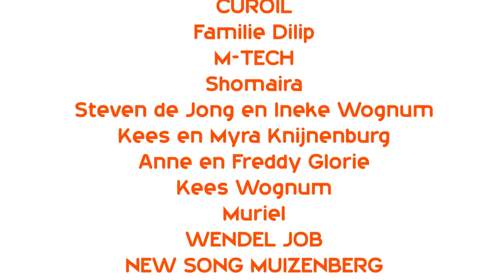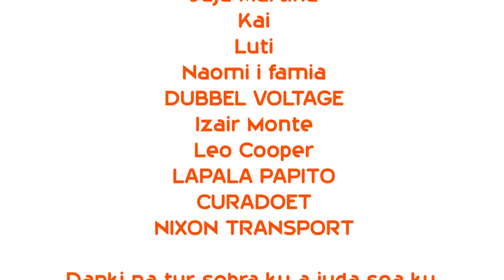Dune un Chens. Sra 92 anja su kas ta kla Parti 3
Sra di 92 anja parti 3. Porfin su kas a keda kla. Dios ta bon. Tur Honor i Gloria na Senjor